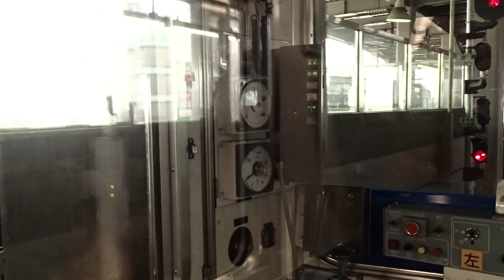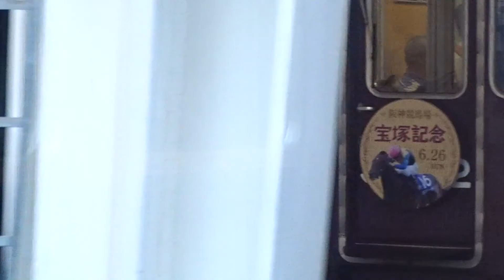走れ!阪急電車!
阪急は、陸上の艦隊である。